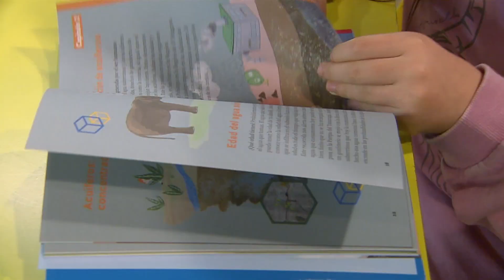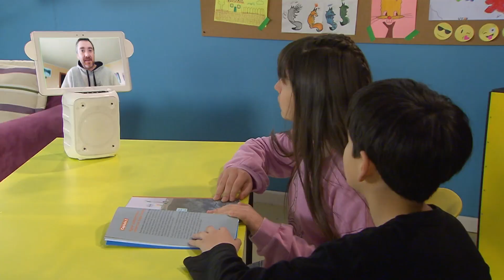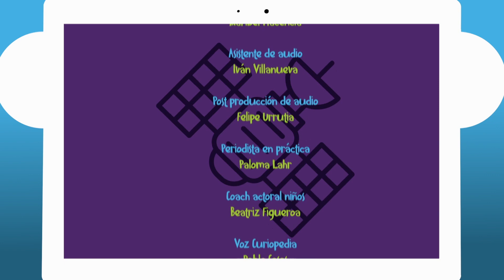¿Qué es la sequía, en qué nos afecta? | Curiociencia - T1E8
Vamos a la “Curiocasa”, donde Carmen, Clemente, Gaspar y Emilia, los curioniños exploran y descubren nuevos conocimientos, apoyados por dos científicos: Evelyn y Luis y la "Curiopedia". Hoy el tema es: "La importancia del agua y cómo nos afecta la sequía".